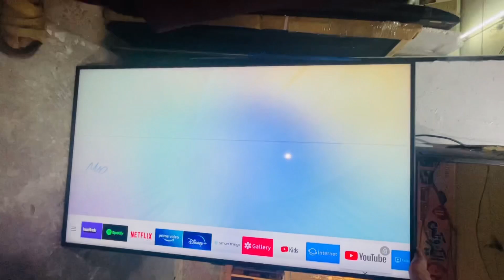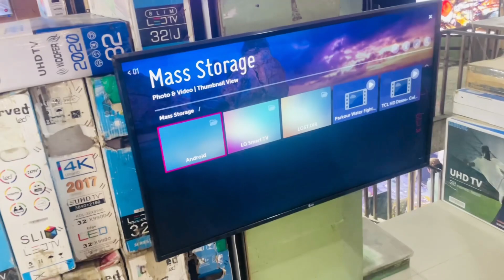My first shopping vlog | raheel bhai ko dolai led | quetta ki Russian market | arqam ansari vlogs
Assalam o alaikum in this vlog i do shopping for my friend this vlog for all my subscribers vlogging in pakistan is so good i love to make vlog in quetta so help me please

Related to
Arqam ansari vloga
Vlog for all
Vlog
Vlog video
Vlogger
Vloger
Pakistani vlogs
New vlogs